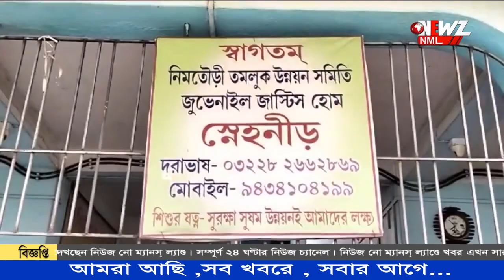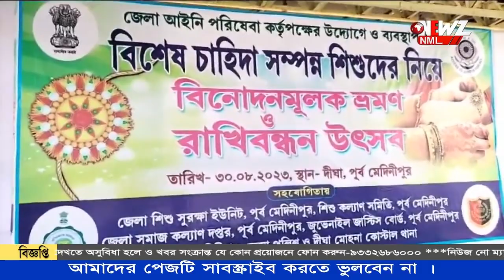রাখির দিনে বিশেষ চাহিদা সম্পন্ন শিশুদের নিয়ে দীঘা।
রাখির দিনে বিশেষ চাহিদা সম্পন্ন শিশুদের নিয়ে দীঘা। বেলুন উড়িয়ে ম্যাজিক শো দেখে হৈ হৈ করে কাটল গোটা দিন।